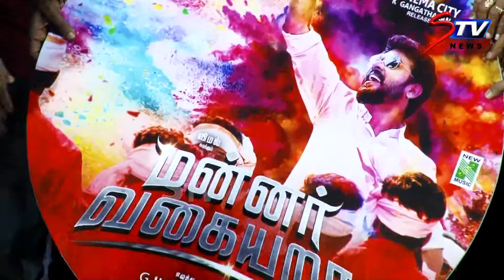Mannar Vagaiyara movie audio launch| Vemal, Anandhi , Jakes Bejoy|STV